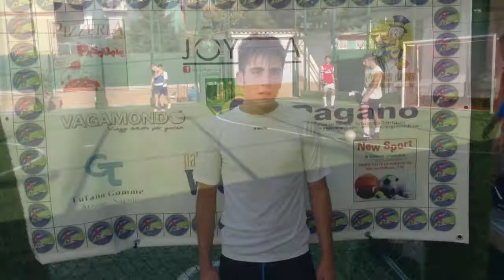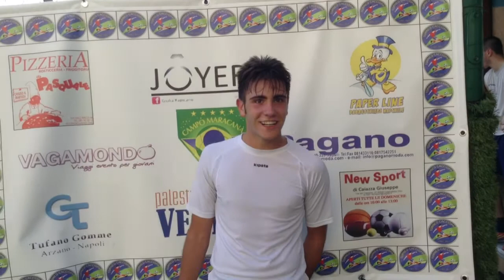La Cantera - Leeds United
Quarti di Finale Torneo Caccioppoli Summer.
Interviste negli spogliatoi + Video gara con commenti + MVP